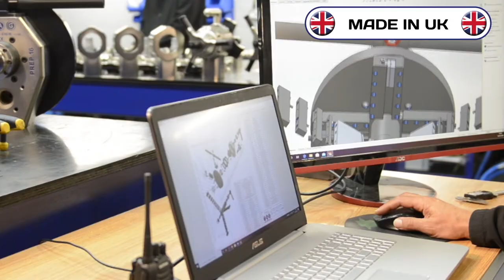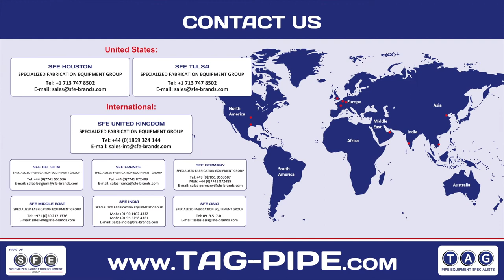TAG PREP 8 Portable Pipe Bevelling Machine 2 - 8" (NEW 2021 VERSION)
One of our most powerful and popular i/d locking, in-line feed end prep machines. This is mainly due to its impressive 2 - 8" working range and unrivalled power. The PREP 8 is a portable, one man operation machine, its power to weight ratio, and offset 4-jaw tool holder (chuck) allows use of up to 4 insert or form tools to enables simultaneous external, internal bevelling of even the heaviest wall pipe.

The PREP 8 is a real workhorse. It’s size, power, and functionality, make it extremely popular in high volume heavy duty bevelling applications, on site, or in the workshop.

RANGE: 50 - 211mm i/d  /  2 - 8" i/d

Power:
•  Pneumatic, Electric (110v or 220v)

Functions:
• External bevelling
• Internal bevelling
• Elbow/Fittings bevelling
• Facing
• Counter-boring
• Weld removal
• J-prepping
• Compound bevels

Materials:
• Any kind of steel and exotic alloy